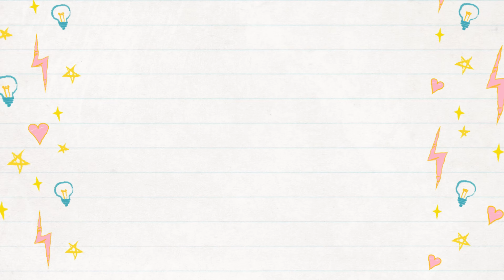2 mins sweet | Bourbon😍 sweet | New recipe | Food review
Food review:- 2:00
Just try.